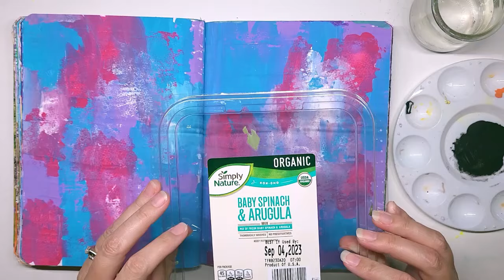Composition Art Journal Part 16: Process Video "Twinkle"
I don't know why I called it "Twinkle" accept that it looks like a twinkly sky when it's finished.   Watch my creative process in this Composition Art Journal.

QUOTES:
"Good decisions come from experience.  Experience comes from making bad decisions." - Mark Twain

"The grass is greener where you water it." -Wolfgang Puck

"Artists are people driven by the tension between the desire to communicate and the desire to hide." - Donald Winnicott

"Be happy, not because everything is good, but because you can see the good in everything." - Unknown (Pinterest)

"Strength doesn't come from what you can do, it comes from overcoming the things you once thought you couldn't." -Rikki Rogers

LINKS:
If you'd like to see how to make an Art journal out of a Composition Notebook

SUPLIES - all acrylic paints or paint markers.  Markers are Posca and cheap kind from Temu.com